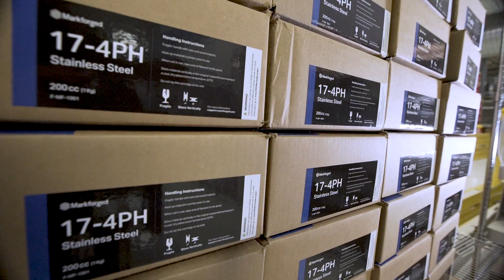Markforged Origins: On the Manufacturing Floor with Frankie Benjaminsen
What's it like being on a manufacturing floor? Frankie Benjaminsen walks us through his day-to-day routine on the floor as a supervisor for a 3D printing company while telling us how he got his start in engineering and manufacturing.